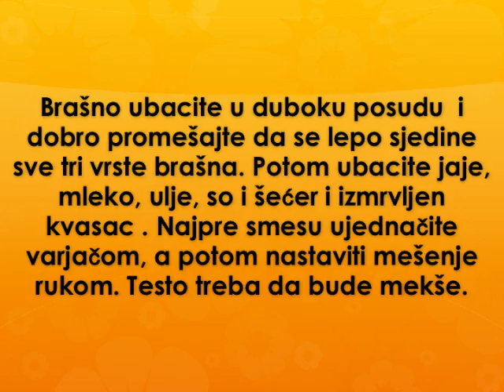Kukuruzne punjene krofne Recept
recept za kukuruzne punjene krofne